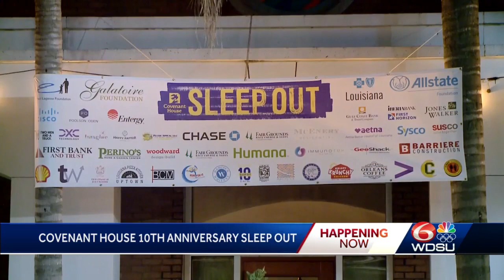Covenant House hosts annual sleep out for homeless awareness